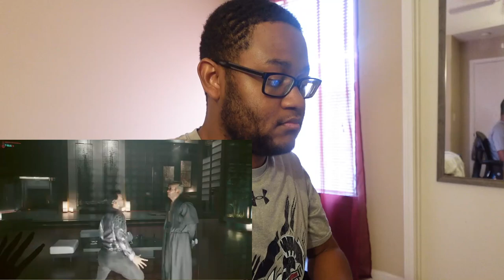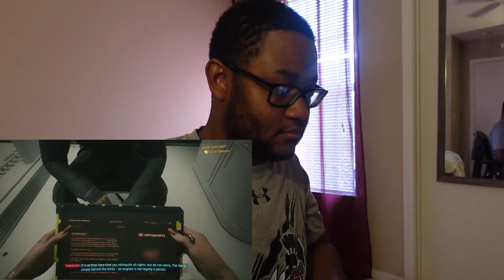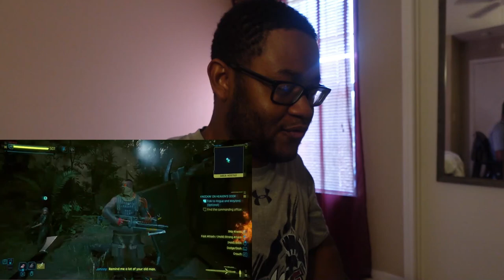*SO MANY CHOICES!* TaurusHawk Reacts To Sam Bram's Cyberpunk 2077 Endings Ranked Recap!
This is my HawkBanger reaction to Sam Bram's recap of " All Main Endings Ranked Worst To Best In Cyberpunk 2077."

Also, this is my first time reacting to a Sam Bram video in my channel.

0:00 - Beginning/Intro
1:00 - Sam Bram Cyberpunk 2077 Recap Reaction
43:39 - Ending/Thoughts